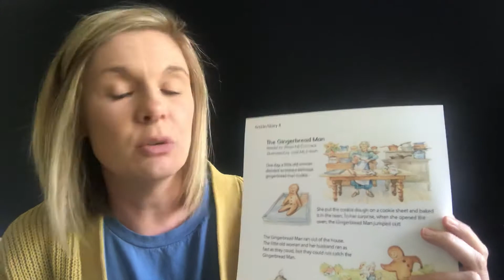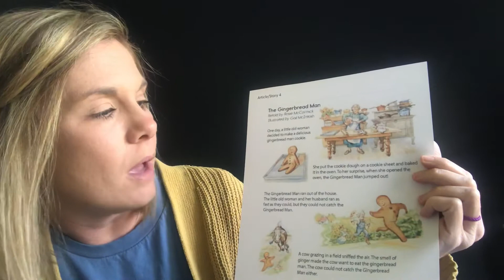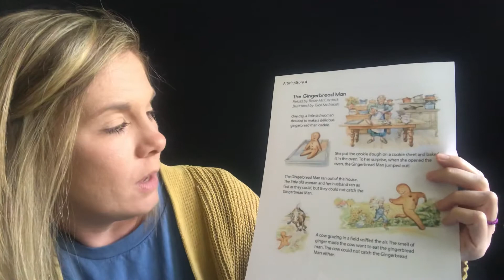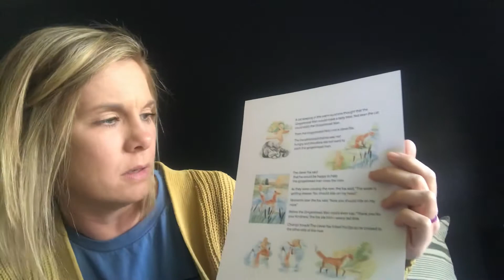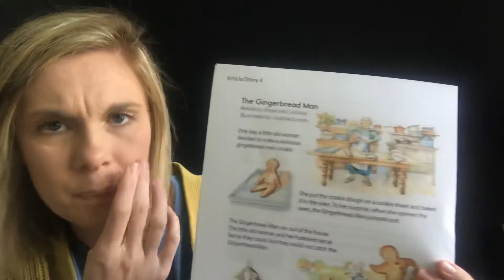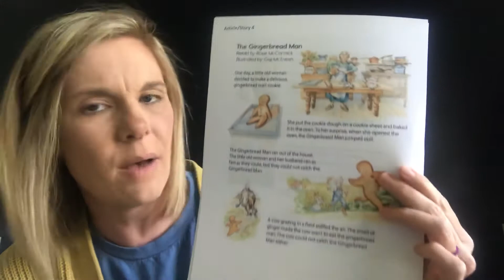The Gingerbread Man - Thursday, April 23, 2020